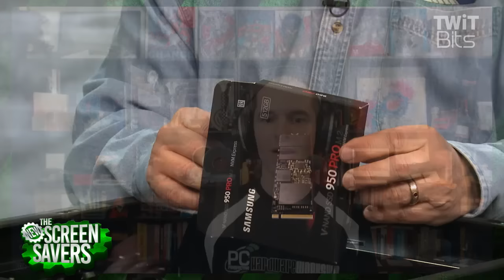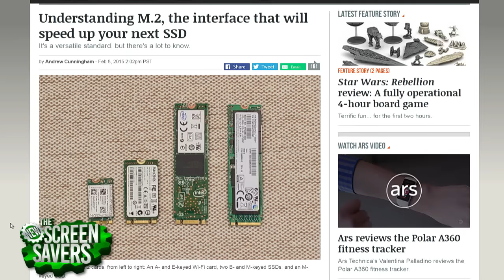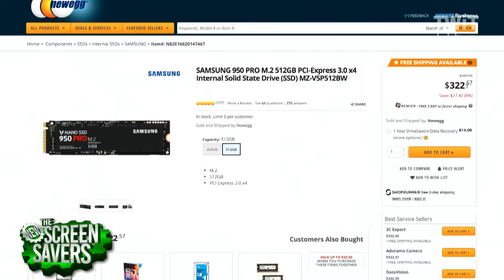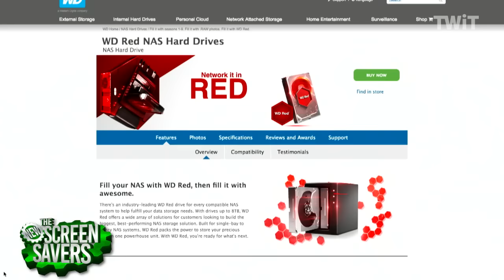Ultimate VR Gaming Machine - Part 7: SSD and HDDs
Leo Laporte, Allyn Malventano, and Ian Thomson install a lightning fast SSD and two huge HDDs in our Ultimate Virtual Reality Gaming Machine.